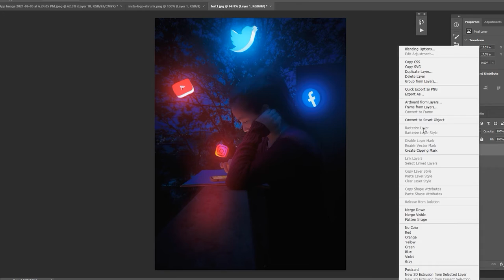Glowing 3D Social media icon (Photoshop)